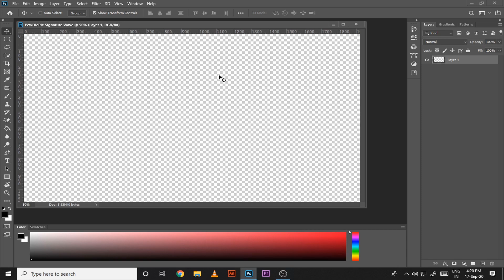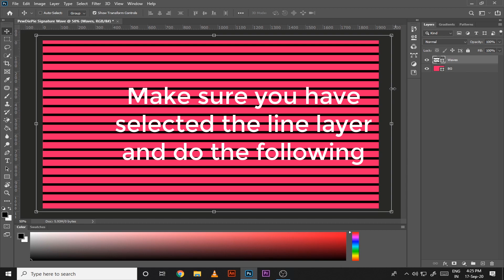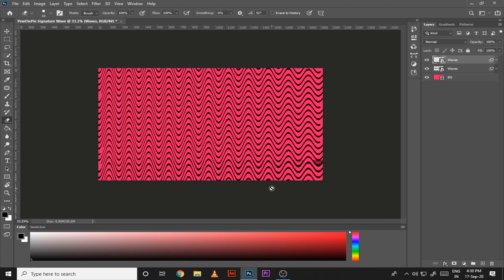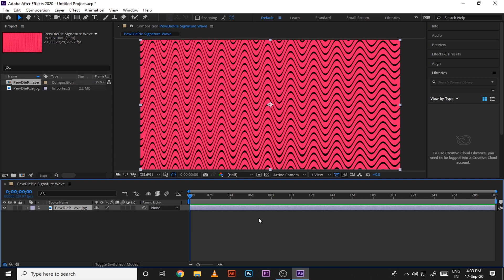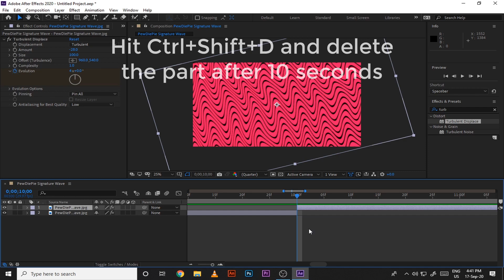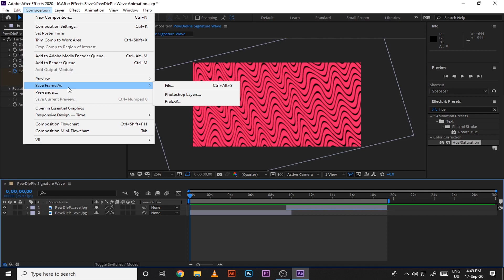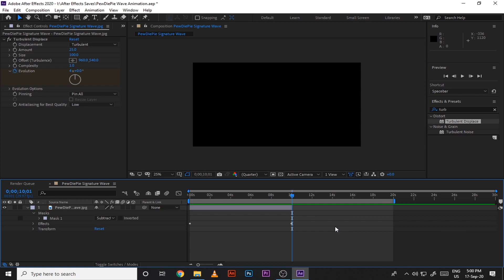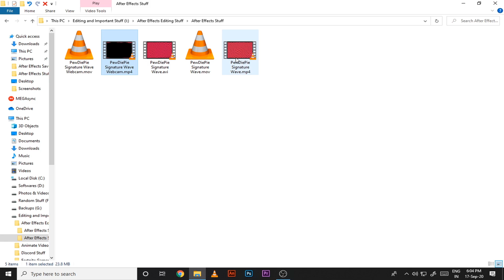How to Make PewDiePie's Signature Waves and Animate Them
In this video I show you how to make PewDiePie's Signature Wave Pattern and Animate it and also how to make PewDiePie's Pattern Webcam
*Timestamps*
(Click on any to jump to that exact second)
0:00 - Intro
0:44 - Making the Wave Pattern
7:09 - Animating the Wave Pattern
13:57 - Making and Animating the Wave Patterned Webcam Border
16:03  - How to use them in Live Streams and Video Editing
17:39 - Final Outcome & Outro

TheFatRat - Monody ft. Laura Brehm

Please Feel Free to Unlike a video that you didn't liked and if possible please comment why you didn't liked it Cause it helps me to improve.

If you are New or You Haven't Subscribed yet please Please Subscribe Me (It's Free) if you want to watch new Awesome Videos and Hit that Notification Bell which appears after Subscribing to get Notified about every New Video I upload.